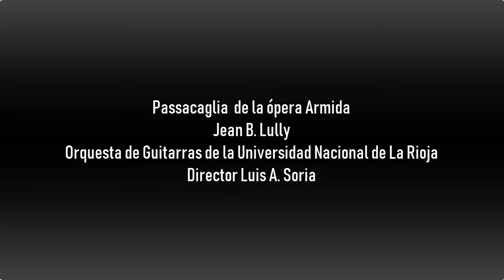Passacaglia de la Opera "Armida" J.B: Lully ,Orquesta de Guitarras de la UNLaR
Garbacion en vivo en la Iglesia de Anillaco durante el IX Festival Andes en La Costa Riojana 7 de octubre 2018
Luis Soria Director